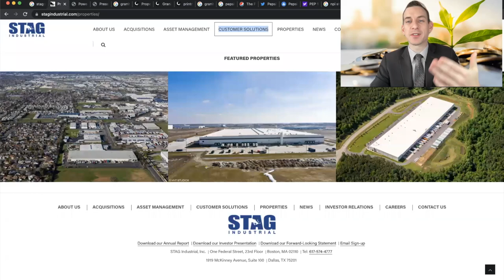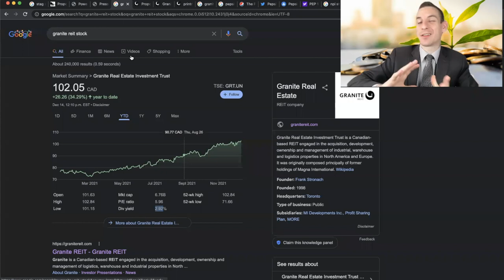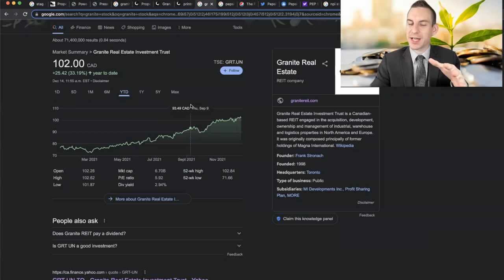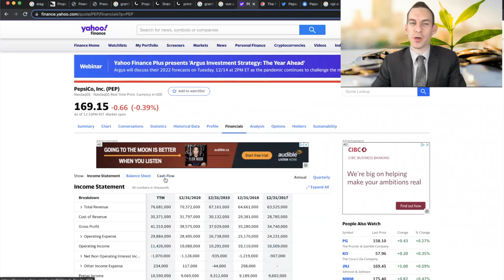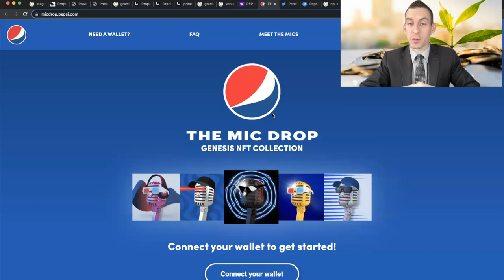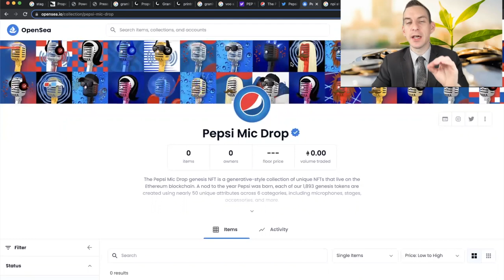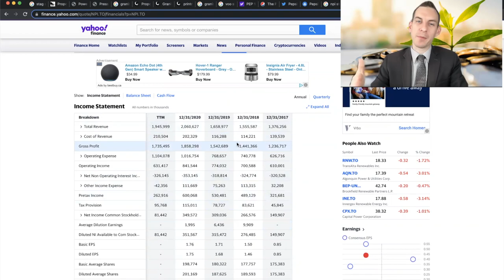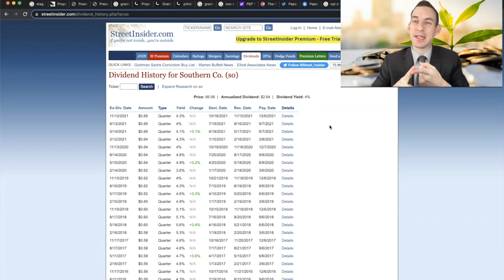Five Dividend Stocks To Buy For Monthly Passive Income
Five Dividend Stocks To Buy For Monthly Cashflow & Passive Income With Two REITS ( Real Estate Investment Trust ) One Consumer Discretionary, Two Utilities & My Opinions On These Dividend Stocks!